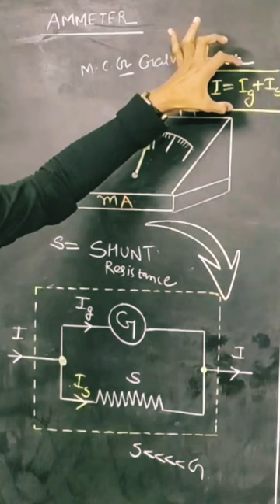shunt attached parallel to the galvanometer| ammeter voltmeter conversion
@GyanFreedom shunt attached parallel to the galvanometer| ammeter voltmeter conversion

galvanometer,half deflection method,galvanometer to ammeter,galvanometer to voltmeter,ballistic galvanometer,tangent galvanometer,galvanometer is used for,use of galvanometer,moving coil galvanometer,what current gives a full-scale deflection),types of galvanometer,a galvanometer acting as a voltmeter will have,galavanometer,galvanometer is used to measure,galvanometer to ammeter khan academy,galvanomter meter meaning,reistance of galvanometer

●Gauss's law is very important to find electric field due to different charged bodies. It deals with TOTAL NORMAL ELECTRIC INDUCTION(T.N.E.I) which is equal to total charge inside an imaginary gaussian surface.

JEE Physics
NEET Physics
Physics for Competitive Exams
Exam Preparation
JEE Main
JEE Advanced
NEET UG
Physics Concepts
Problem Solving
Practice Questions
Tips and Tricks
Study Techniques
Exam Strategy
Conceptual Understanding
Important Topics
Theory Revision
Numerical Practice
Mock Tests
Previous Year Papers
Exam Syllabus